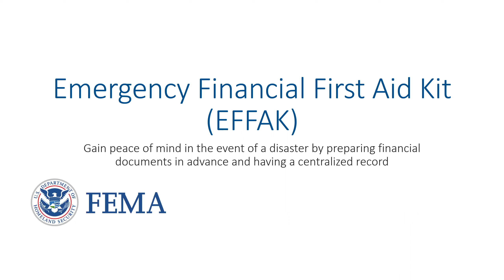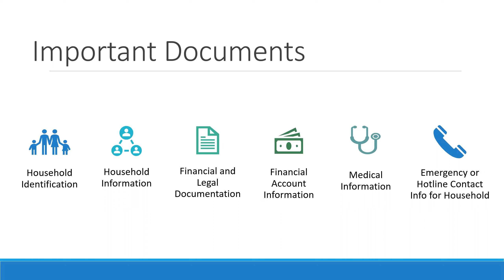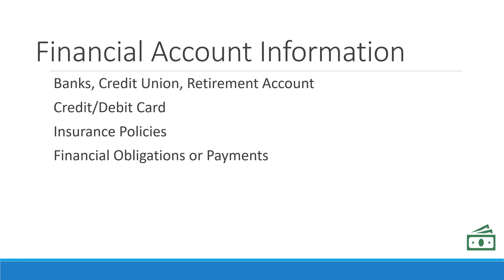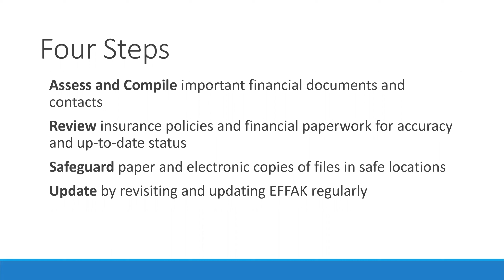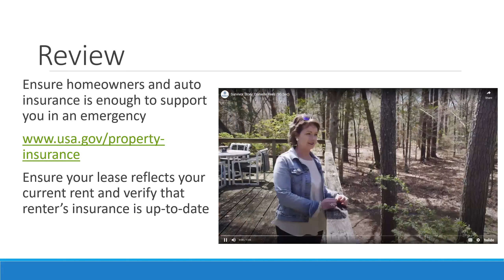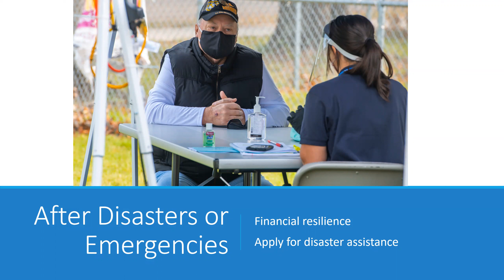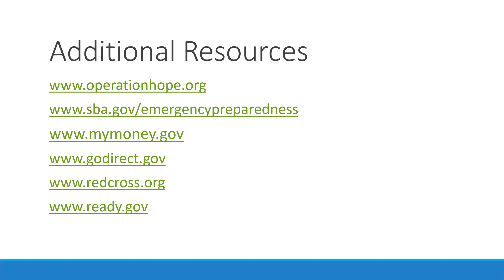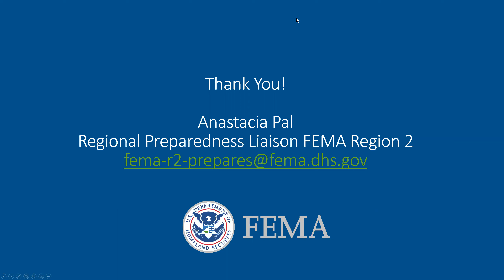Ready Up NYC Webinar: Financial Preparedness | February 2022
This session helps New Yorkers learn the Federal Emergency Management Agency's four steps to financial preparedness, disaster assistance resources, and where to access this toolkit to include in your emergency planning.